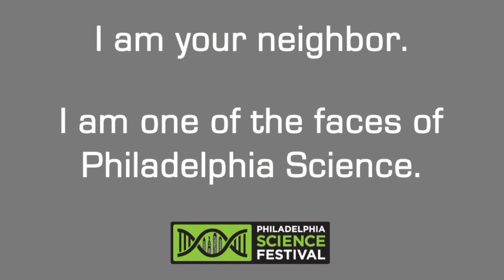Dr. Tracy Elsey-Quirk, Wetlands Ecologist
Dr. Elsey-Quirk is a wetland ecologist  interested in vegetation dynamics in coastal wetlands including factors that influence organic matter accumulation and decomposition and carbon and nutrient cycling. She refers to wetlands as the "kidneys of the environment" and talks about their importance to anyone who values seafood.

She is a research scientist in the Patrick Center for Environmental Research at the Academy of Natural Sciences in Philadelphia..